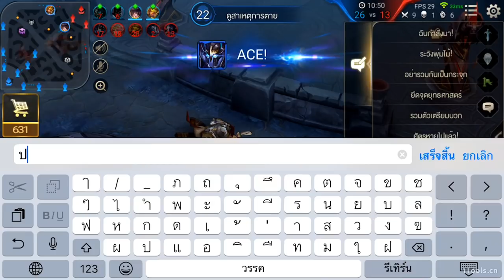Cherie สตรีมย้อนหลัง #19